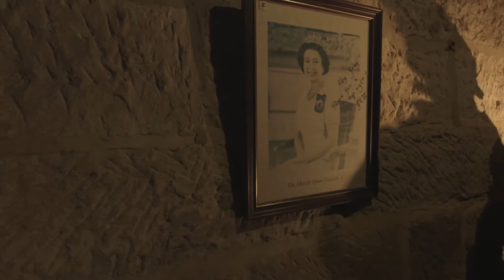Finn MacCool - A Sailor's Song (I Rooted The Queen) - Official Video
Performed By Finn MacCool

Written by Greg O'Brien

Finn MacCool is:
Greg O'Brien - Acoustic Guitar and Vocals
Mark Oats - Fiddle and Backing Vocals
Dave "Mad Dog" Warwick - Mandolin and Backing Vocals
Michael Vidale - Bass, Backing Vocals
Steve Gunning - Drums
Michael McGlynn - Percussion, Backing Vocals

Produced, recorded and mixed by Michael McGlynn at Vienna People Studios, Sydney

Mastered by William Bowden at King Willy Sound

Video directed, filmed and edited by Mike Whyte